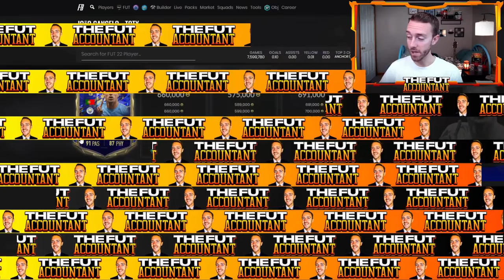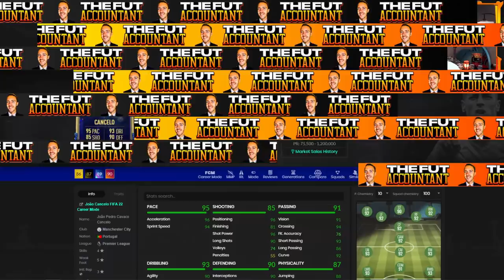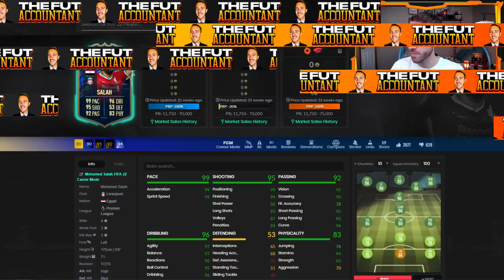PREMIER LEAGUE TOTS PREDICTIONS! HOW MUCH WILL THEY COST? FIFA 22 Ultimate Team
Premier League TOTS Predictions by yours truly! In this video we take a look at My PL TOTS predictions and price predictions for how much I think these cards could cost on the FIFA 22 Market!

Make sure to check out YFX3 who made all these sick graphics